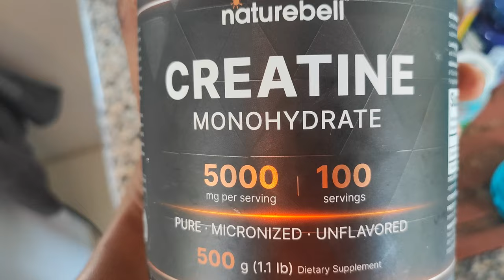I Saw A Shark on My Solo Fishing Adventure (Movie) - Ep. 43